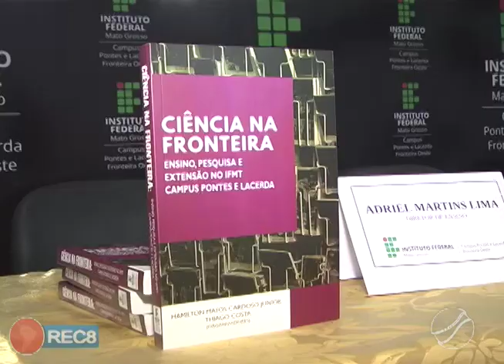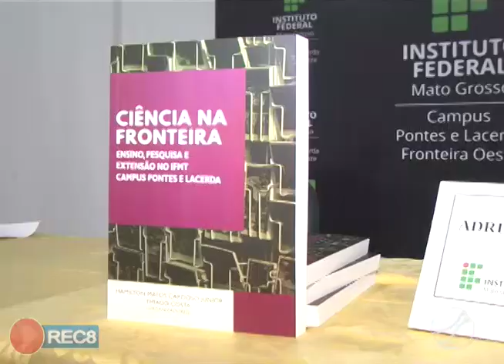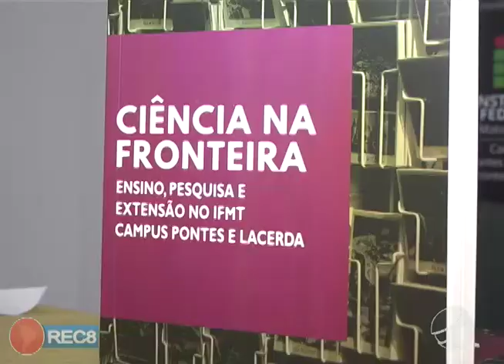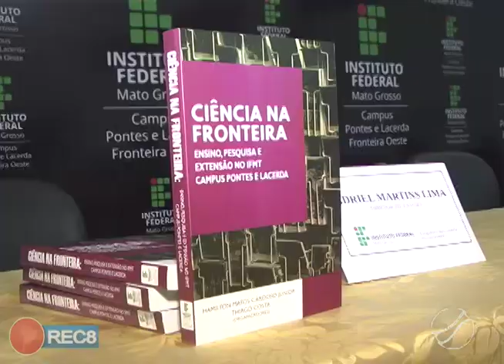IFMT CAMPUS FRONTEIRA OESTE LANÇA LIVRO E RENDA SERÁ DESTINADA AO LAR DOS IDOSOS.